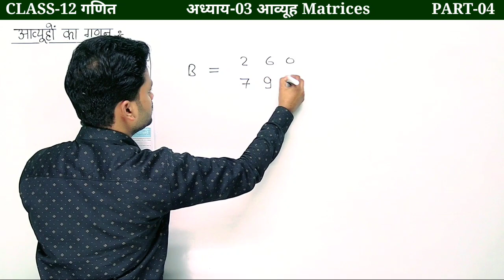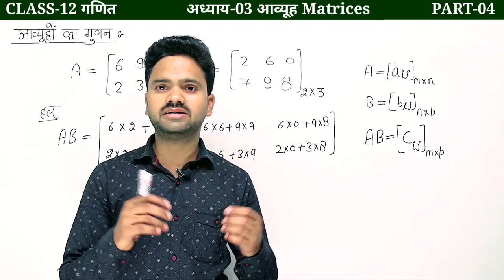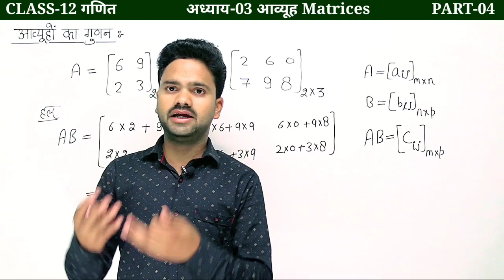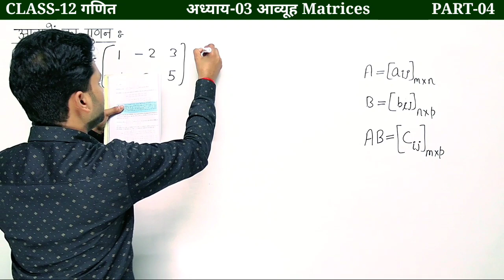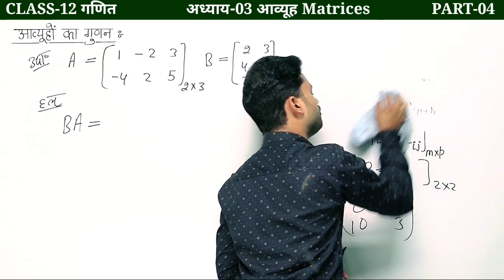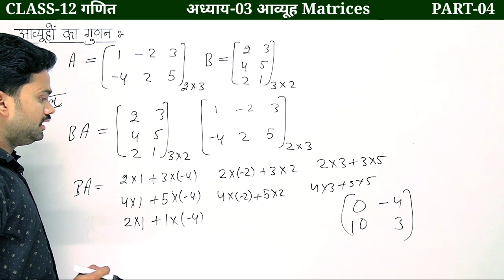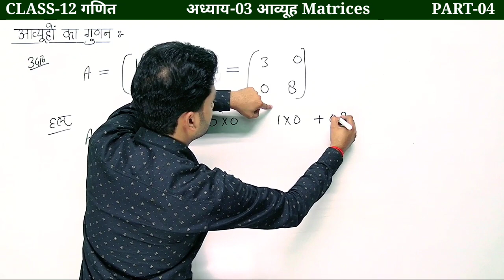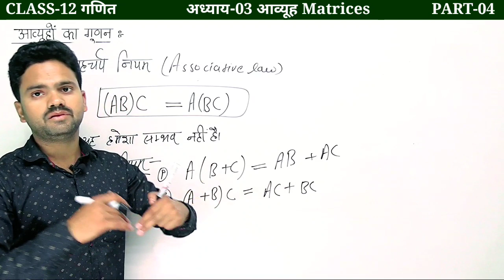आव्यूहों का गुणन || Chapter-03 आव्यूह Matrices || Part 4 NCERT || Shivam sir